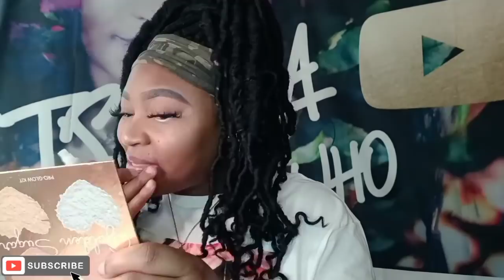Let's all play the dumb game